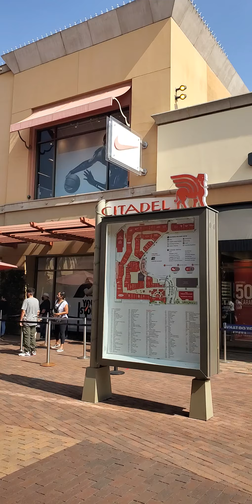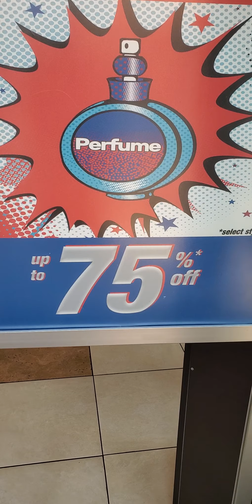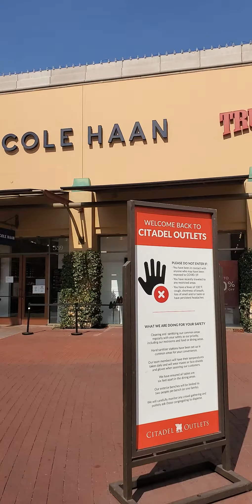outlet stroll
citadel outlet los angeles california